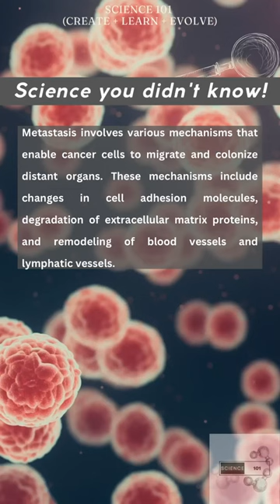Metastasis simplified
1. Definition and Process: Metastasis refers to the spread of cancer cells from the primary tumor to distant sites in the body. It is a complex multistep process involving several biological events. Cancer cells break away from the primary tumor, invade nearby tissues, enter the bloodstream or lymphatic system, travel to distant organs or tissues, and establish secondary tumors at those sites. Metastasis is a major factor contributing to the progression and severity of cancer.

2. Mechanisms of Metastasis: Metastasis involves various mechanisms that enable cancer cells to migrate and colonize distant organs. These mechanisms include changes in cell adhesion molecules, degradation of extracellular matrix proteins, and remodeling of blood vessels and lymphatic vessels. Cancer cells may also undergo epithelial-mesenchymal transition (EMT), where they acquire characteristics that enhance their ability to invade and metastasize. Additionally, interactions between cancer cells and the microenvironment of distant organs play a role in facilitating metastasis.

3. Clinical Implications: Metastasis significantly affects cancer prognosis and treatment. The spread of cancer to distant sites can make it more challenging to treat effectively. Once cancer has metastasized, it is often considered advanced or stage IV. Treatment options may include systemic therapies such as chemotherapy, targeted therapy, immunotherapy, or radiation therapy, depending on the specific characteristics of the cancer. Understanding the mechanisms and pathways involved in metastasis is crucial for developing targeted therapies to inhibit or prevent the spread of cancer cells.